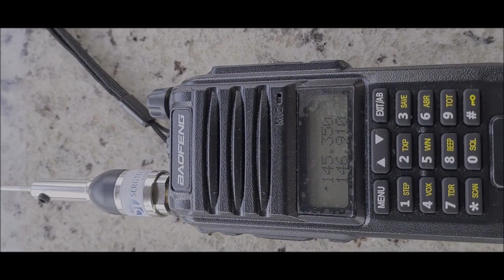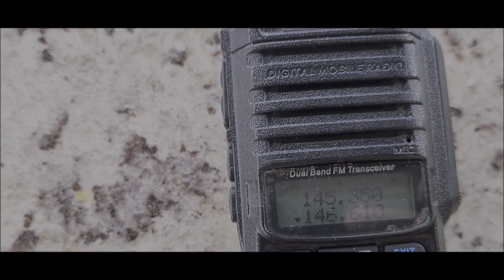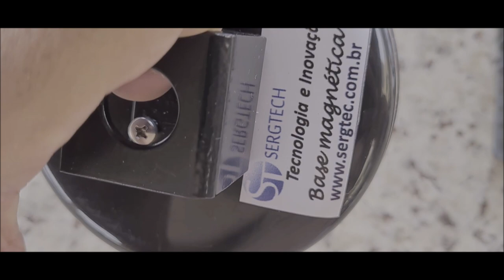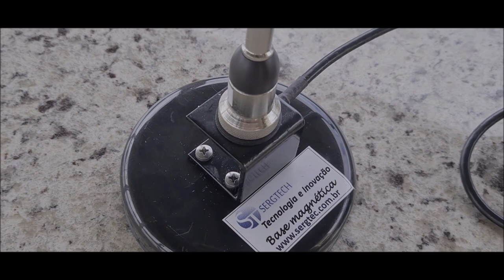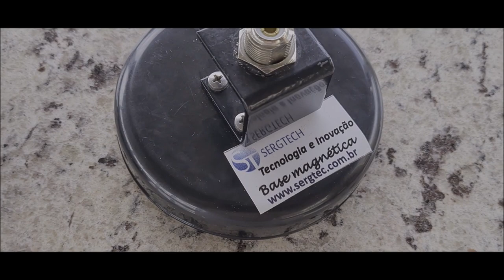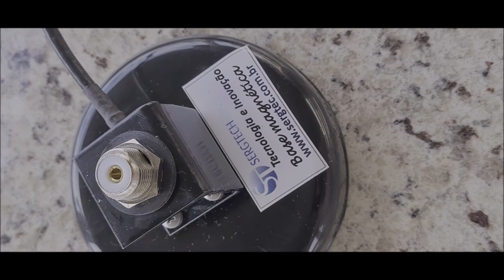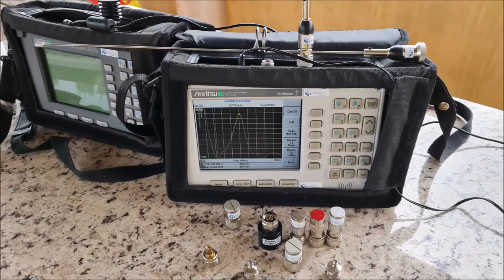Base magnética o Maior imã do mercado a primeira que permite troca de cabo nosso site sergtec